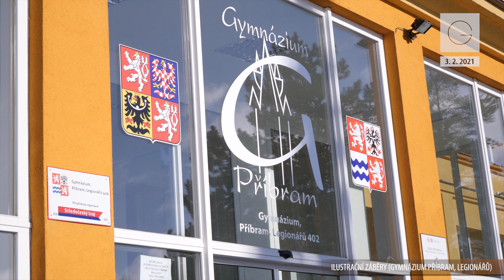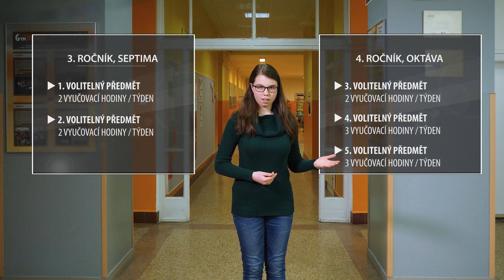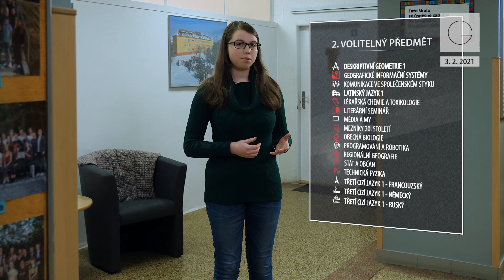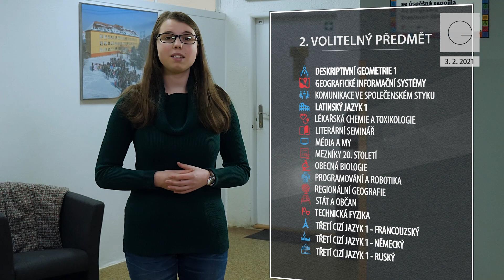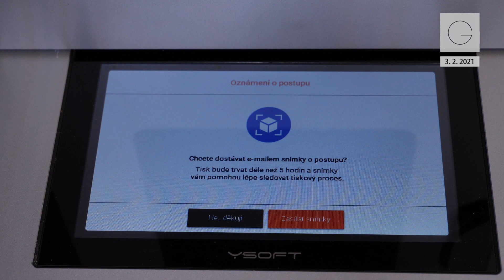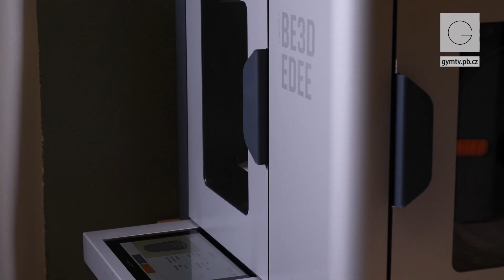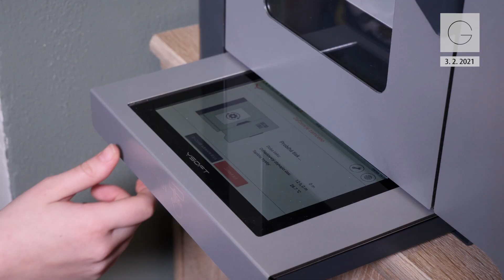Zprávy Gymnázia Příbram - únor 2021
Záměr sloučení příbramských gymnázií (00:40)
Školní psycholog na gymnáziu (07:58)
Výzva tělocvikářů (09:10)
Volitelné předměty pro 3. ročník a septimu (11:27)
Zajímavosti a statistiky 3. (14:54)
Obsluha 3D tiskáren (18:38)
Leden v archivu GymTV (21:28)